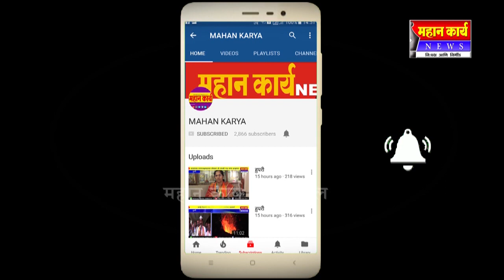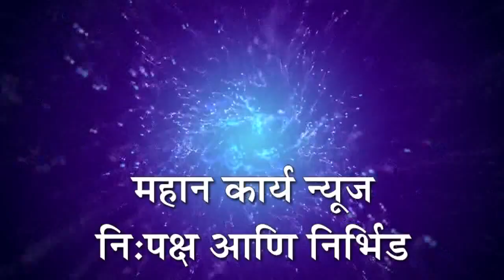जयसिंगपूर मटन दरवाढ कृती समितीची प्रशासनाने घेतली दखल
जयसिंगपूर मटन दरवाढ कृती समितीची प्रशासनाने घेतली दखल ; जागेचा परवाना नुतणीकरणा शिवाय दुकाने सुरु करु नयेत दिल्या सुचना